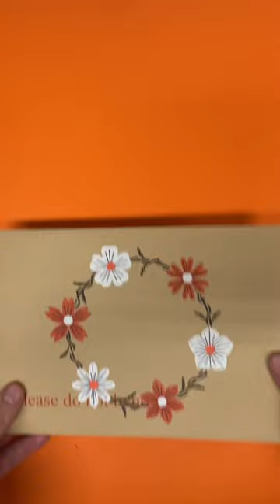Screen Printing 250 Envelopes